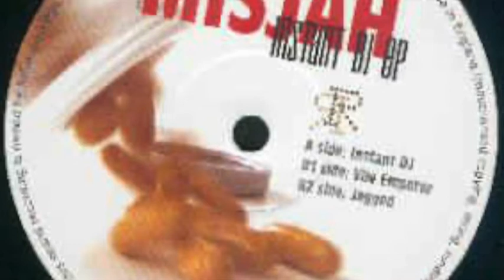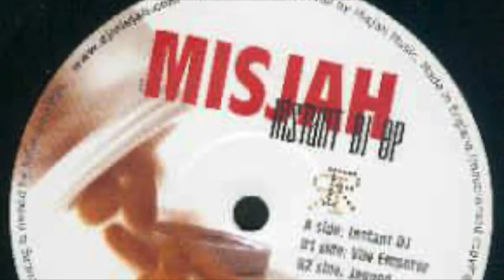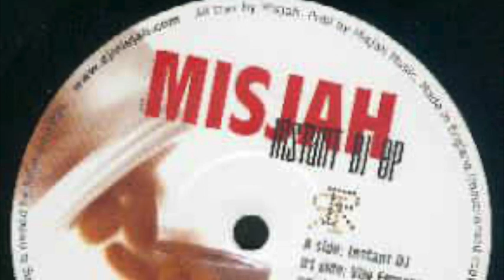Misjah - Vile Emperor (2004)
Misjah* ‎– Instant DJ EP
Label: ReRun Records ‎– RR008
Format: Vinyl, 12", EP
Country: Netherlands
Released: Sep 2004
Genre: Electronic
Style: Techno